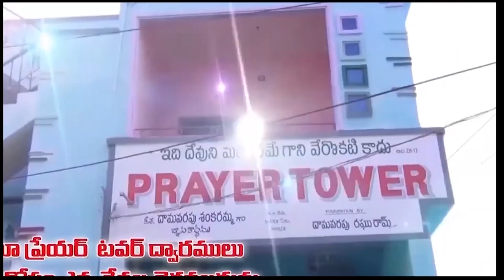Prasunnagaru Code 1640